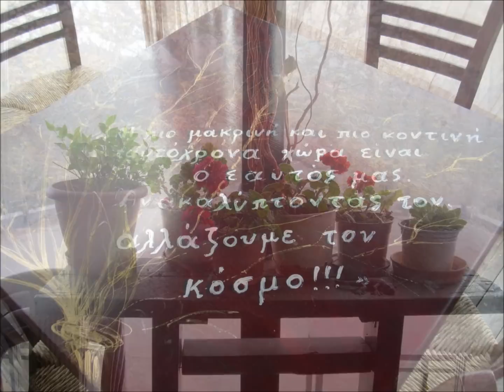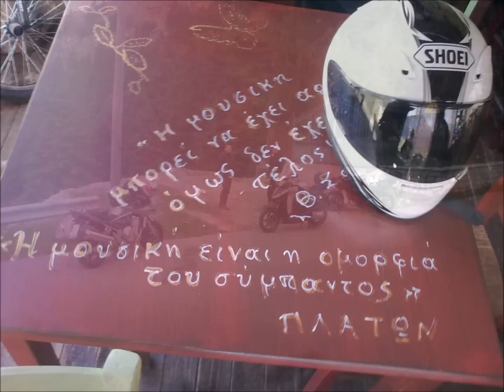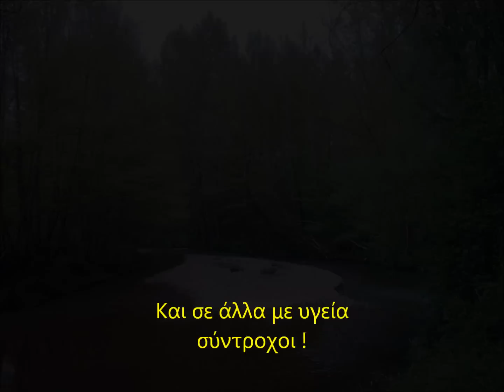ΚΑΛΑΒΡΥΤΑ 20 ΑΠΡ 2013 ΦΩΤΟ